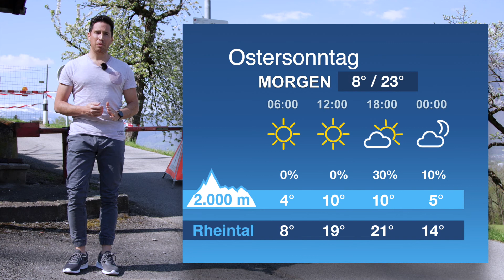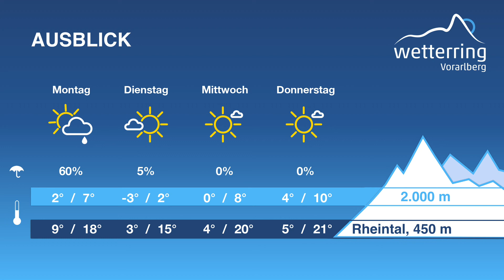Osterwetter vom Feinsten im 3 Länder Eck - Wetterring Regionalwetter aus Oberfresch 11.04.2020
Schon über 2 Wochen erleben wir Hochdruckwetter pur mit traumhaftem Sonnenschein. Weil kaum Flugverkehr herrscht und kaum Luftverschmutzung passiert, ist die Luft klarer denn je. Aber es gibt auch noch einen anderen Grund, wie Lukas Alton im Video aus Feldkirch Nofels Oberfresch (Schellenberg) erklärt.

Das gesamte Wetterring Team wünscht euch gesegnete Ostern!

Alle Details zu den Wetteraussichten erfährst du im Video und

Musik: "Der Herr segne dich" (Cover "The Blessing") - Gebetshaus Augsburg fest. Markus Fackeln & Veronika Lohmer